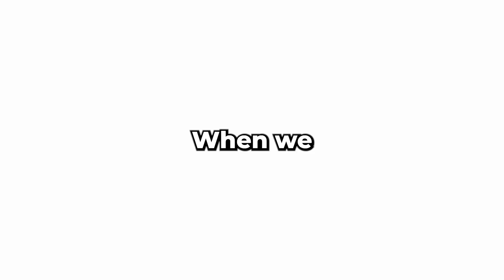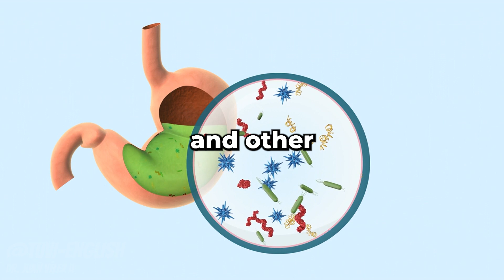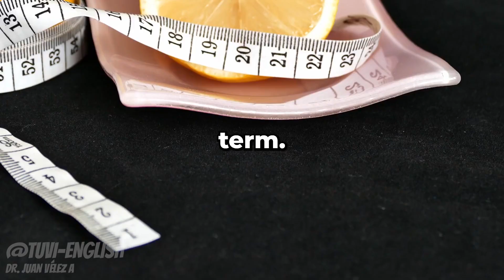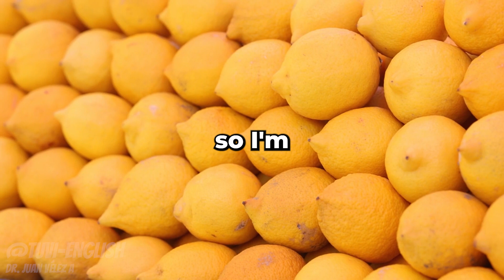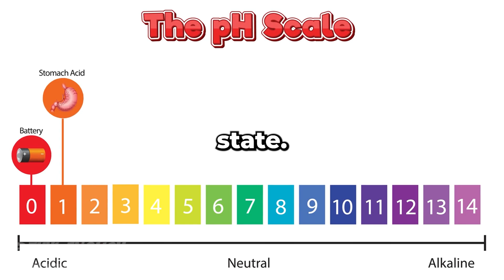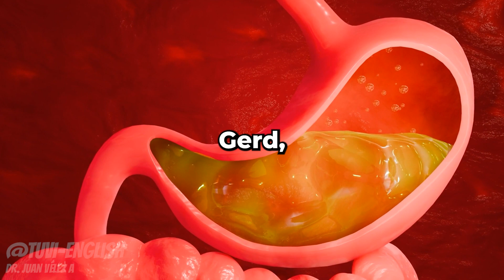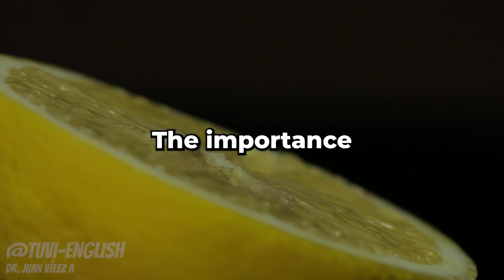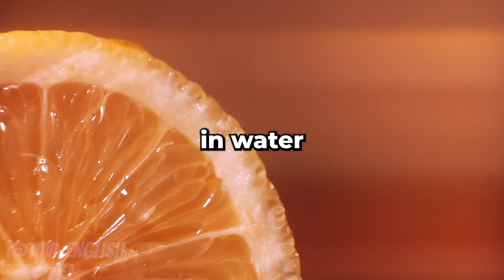MIRACLE FRUIT to ELIMINATE GASTRITIS 🍋 BLESSED RECIPE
Discover the 🍋 MIRACLE FRUIT to Eliminate Stomach Pain! 😲🩺 In this video we reveal how this fruit can be your best ally to relieve stomach discomfort, gastritis and other digestive problems. Learn about its benefits, healing properties and how to incorporate it into your daily diet to improve your digestive health. Don't miss these incredible natural tips to take care of your stomach! 🌿💪

00:00 - Introduction
01:36 - PPIs
03:52 - Healthy lemon?
06:34 - How does lemon work?
08:08 - PH Balance
09:44 - Best way to eat lemon
11:30 - Additional Considerations
14:57 - Effects of Insulin
15:58 - Digestive Benefits
16:33 - I teach you how to live on YouTube